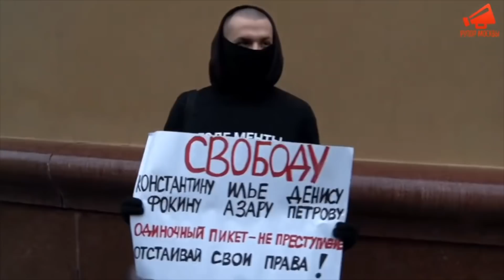Очередные задержания полицией на акции у ГУВД Москвы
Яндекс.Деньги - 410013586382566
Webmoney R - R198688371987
Bitcoin - 1AJJCS1D7bqnrDiqCX6BTC8NmbqE8BE7Ha
Bitcoin Cash - qqatxpdu3k89gjyjj2808z73d9hcy879c54h4pkqya
Ether - 0xE358EC6f52B89be1596B9E35e39C6bdF61e274D3